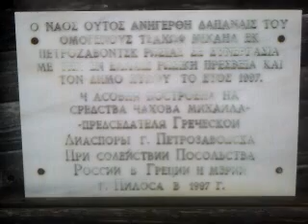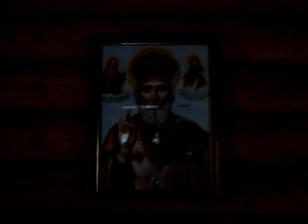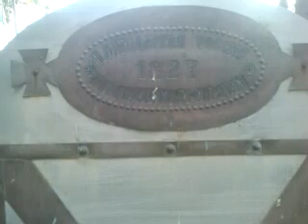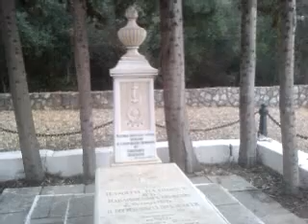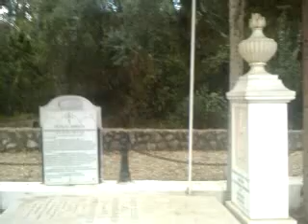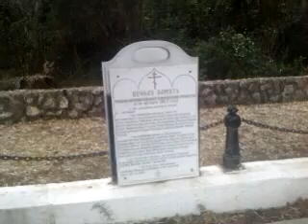13-6-2013 της Αναληψεως στην Σφακτηρια (Β)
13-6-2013 της Αναληψεως,  στην Σφακτηρια και την παναγουλα .